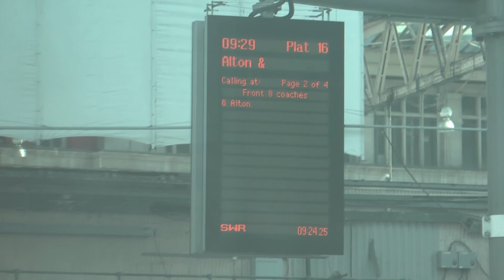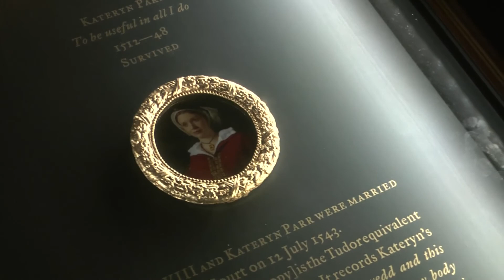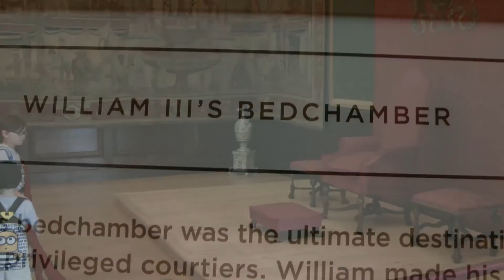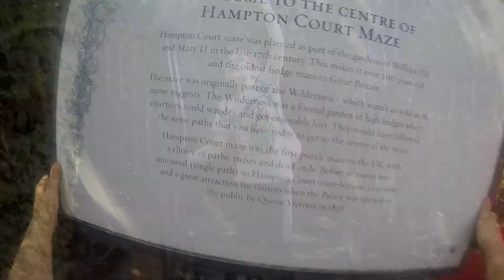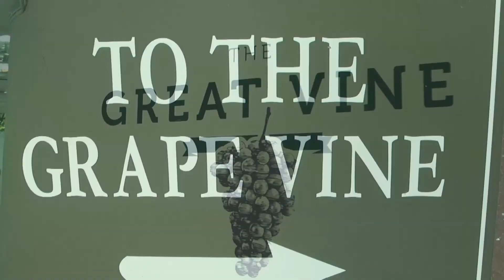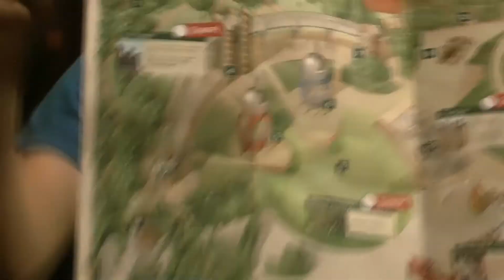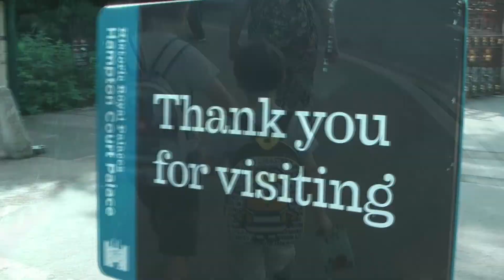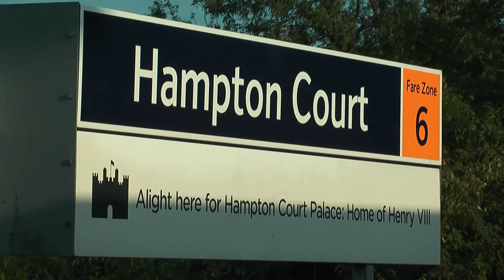London Vlog - Day 4 - Hampton Court Palace and Zizzi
We are trying out a daily vlog while visiting London. This is our fourth day. We set off for Hampton Court Palace which we got into for free as we have an Historic Royal Palaces pass. We visited Henry VIII's Kitchen, Henry VIII's Apartments, Young Henry, Georgian Story, William III Apartments, The Maze, the Formal Gardens, the Great Vine and the Magic Garden.

For dinner we went to Zizzi's before heading back to London.